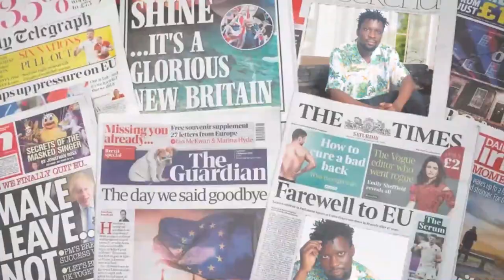BIRTHDAY YA KAPEESA KIKA. CALVIN KAYANJA ATABUKIDDE ABANTU KU BYA KAPEESA, EKITUUFU KYEKI?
TRENDING STORY